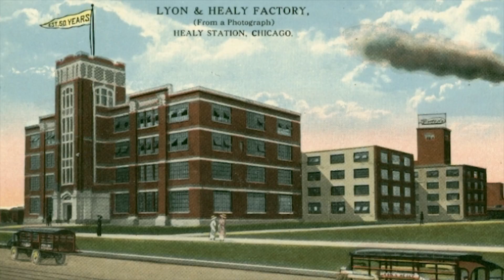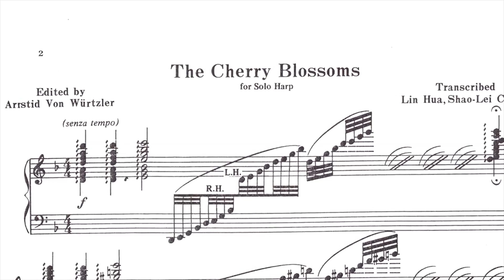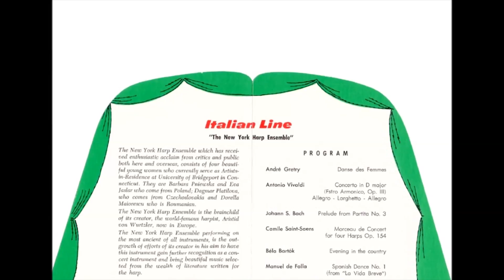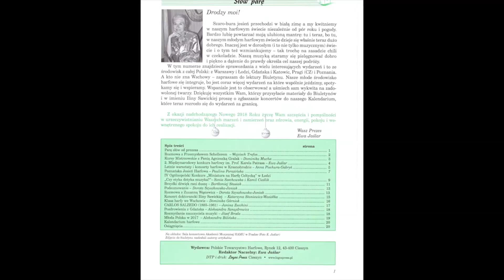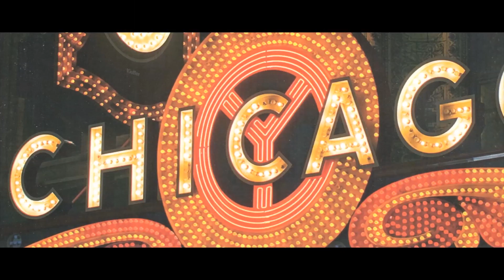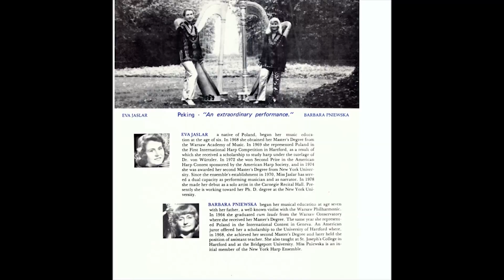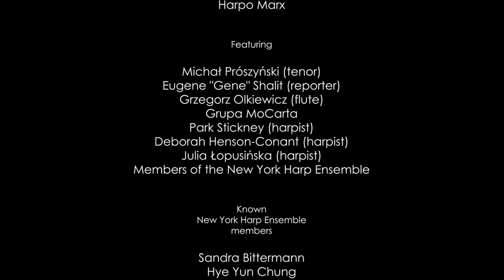Eva Jaslar - Images of a Charmed Life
Eva Jaslar is a Polish-American harpist and harp teacher, a founder and member of the New York Harp Ensemble. They performed in 60 countries throughout the world. The group was invited to the White House by presidents Jimmy Carter, Ronald Reagan, George H. W. Bush and Bill Clinton and played there five times. They were also invited to perform for Pope John Paul II at the Vatican City in 1985.

Eva today is teaching young harpists in Cieszyn and is the founder and president of the Polish Harp Society. Images of a Charmed Life is a documentary about her wonderful life.

Film by
Dorottya and Fanni Nizalowski
Levente Szabó

Producer
Dr. Gyöngyi Ammann

Cameraman
Ferenc Zajti

Editor
Levente Szabó

Embassy of the Republic of Poland in Budapest
Polish-Hungarian Families Society (Újpest)
HarpPost blog

Budapest - Kraków - Cieszyn
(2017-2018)